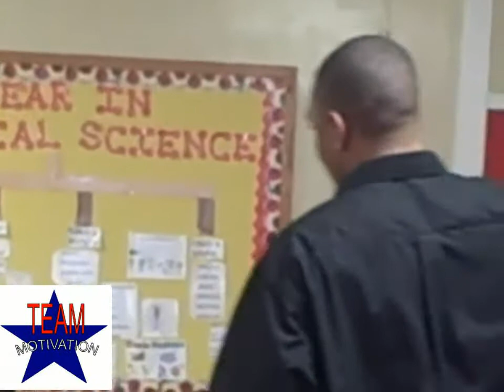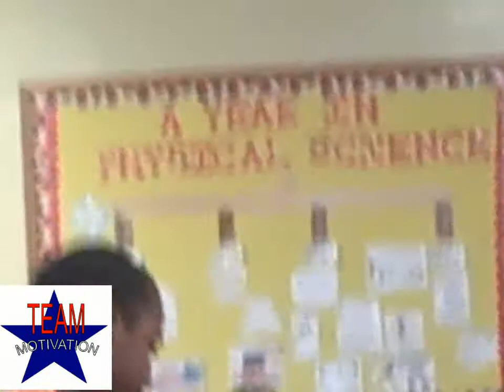Lions in the Jungle(Beat the Odds Thomasville City Schools)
Beat the Odds is a program created by Georgia Slim which is currently being used in the Thomasville City School District.